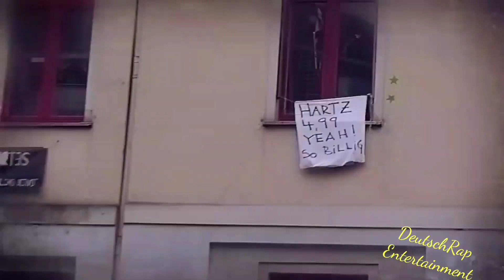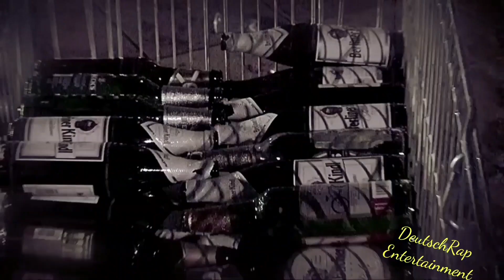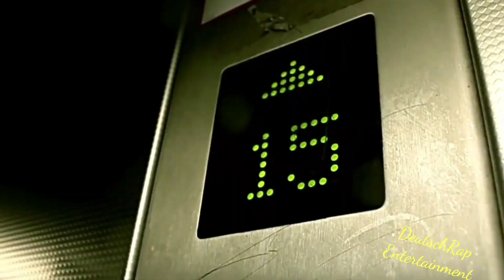Erste Tracks von 9 deutsche Gold Rapper //Capital,Ufo361,Lx,Azet,Sun Diego,etc.